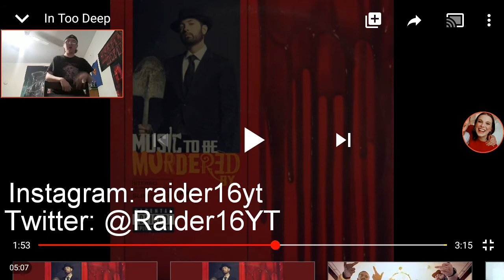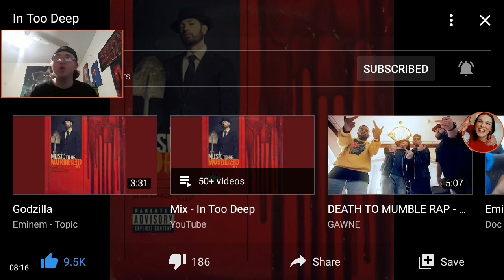Raider16 REACTS to Eminem "In Too Deep" [Music To Be Murdered By Album]